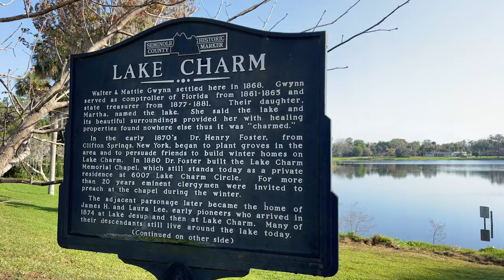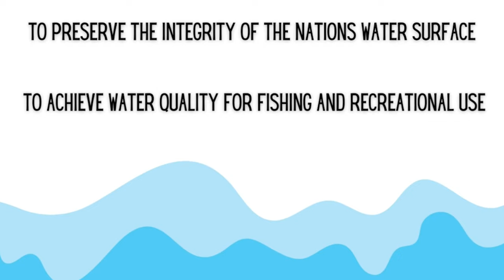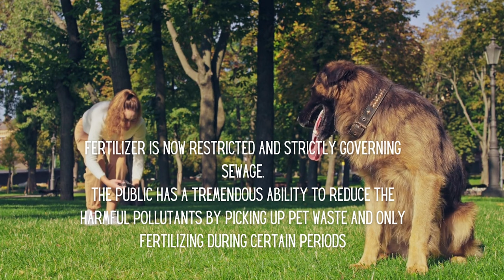Preserving Lake Jesup FINAL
We all need to pitch in to help preserve Lake Jesup.  The City has two major sub-watersheds that lead to the lake:  Sweetwater Creek and Lake Charm.  Please enjoy this video about Lake Jesup and how we can prevent pollution into it.  Thank you Seminole County FL for the video of Lake Jesup.